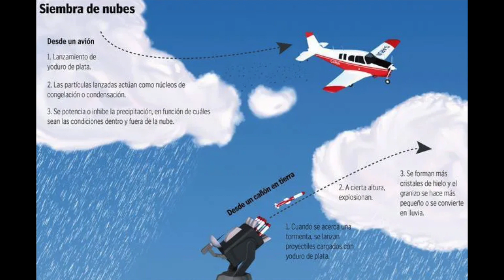La region de cuyo | Episodio #3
En el viaje me pregunto ¿Qué tal si... ? Y ahí empieza todo, una nueva aventura, experiencia o intercambio.